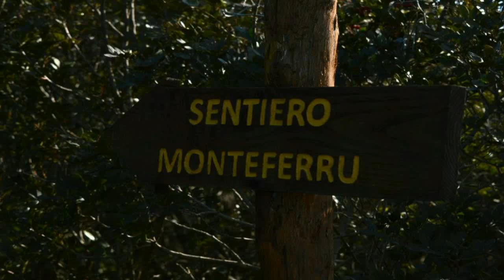Full HD - Muravera Trekking : Monteferru - Feraxi - Capoferrato (nuova Versione)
Lunghezza del percorso: 10 Km. Dislivello: 300 metri. Tempo necessario: 3 ore Segnaletica: presente (cartelli Ente Foreste) Un vero e proprio percorso geologico nel comune di Muravera. Nella costituenda Oasi Naturalistica di Capoferrato sono descritte le più importanti tappe della storia geologica della Sardegna. L'azione geologica inizia 350 milioni di anni fa e continua nei nostri giorni. Lungo il percorso è possibile ammirare rocce granitiche a forma di tafone e di tor, mentre nel vicino Monteferru che si può considerare un vero e proprio vulcano spento, sono presenti i basalti colonnari di colore marron scuro che assumono forme umane. Il percorso inizia nei pressi del bar di Capoferrato e prevede una salita verso la vetta con un dislivello di 300mt, saliti in vetta è possibile ammirare un panorama di tutta la costa da Villaputzu a Villasimius. E' prevista la sosta nell'area antistante la torre spagnola settecentesca di Monteferru ancora in buone condizioni. Affrontata la discesa si percorre un tratto della provinciale Capoferrato-Feraxi che porta alla spiaggia di Portu S'Ilixi. Arrivati in spiaggia si risale sulla collina che porta alle calette di Sa Cala de sa Figu, di cui una è famosa con il nome di Baia delle anfore. Dopo due chilometri si può prendere la deviazione per il faro di Capoferrato ancora funzionante per un altro punto panoramico in una costa ripida e granitica con le forme più stravaganti.Proseguendo si percorre la pineta con punti di ristoro e calette di sabbia bianca e si arriva alla base. Sono presenti tre siti archeologici: una domus de Janas a sud di Monte Ferru; il nuraghe Don Giovanni realizzato interamente in basalto a fianco alla provinciale e il nuraghe di Porto Pirastu nella vetta del piccolo promontorio omonimo. Flora e fauna:in questa fascia troviamo la tipica macchia termoxerofila a lentisco, ginepro fenicio ed euforbia arborea con alcuni esemplari di olivastro e leccio. La fauna è rappresentata in particolare da lepri, conigli,tartarughe, cinghiali ed eccezionalmente da martore e gatti selvatici. Da segnalare la presenza di molte specie ornitologiche perchè Capoferrato si trova nella rotta migratoria Africa-Europa